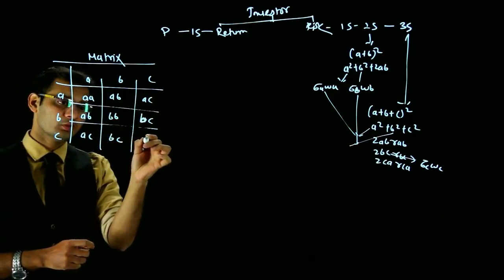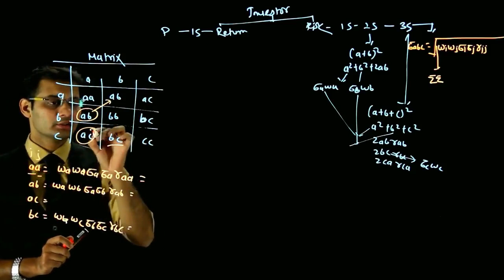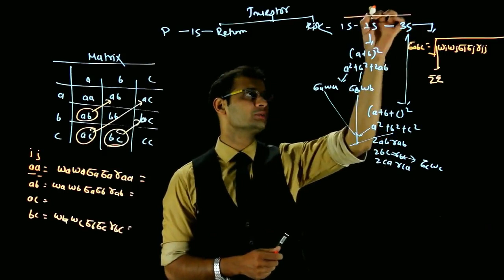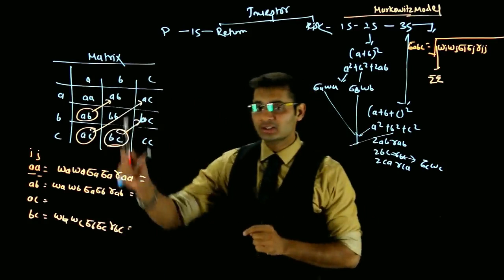Risk of 3 Security Portfolio / Portfolio Management/ CS Professional